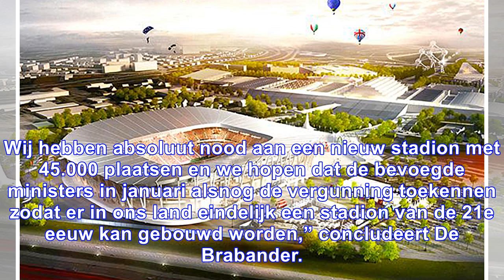Uefa schiet eurostadion af, geen euro 2020 in belgië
Niels Vleminckx Jeroen Bossaert en Dieter Peeters 07 december 2017 15u59 rv Een simulatiebeeld van h...